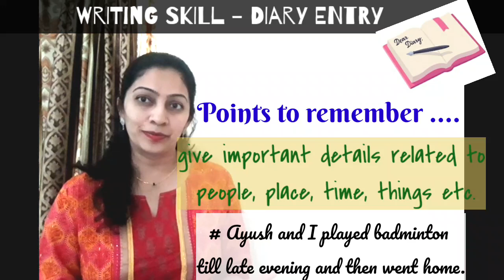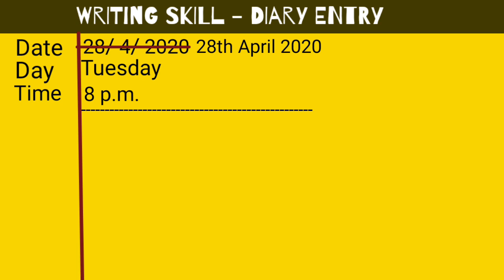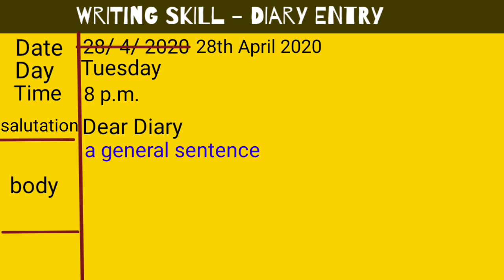Writing Skill - Diary Entry